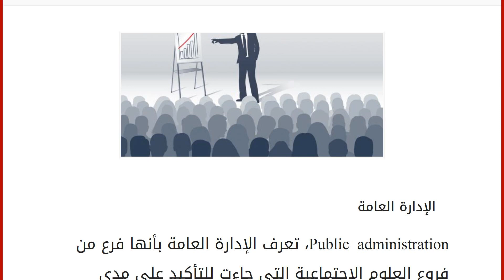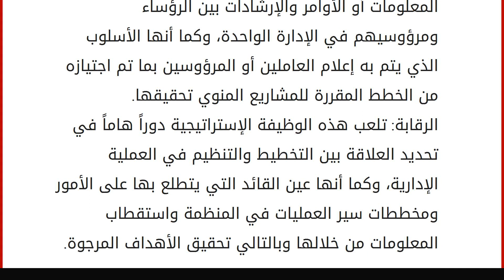مفهوم الإدارة العامة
الإدارة العامة
Public administration، تعرف الإدارة العامة بأنها فرع من فروع العلوم الاجتماعية التي جاءت للتأكيد على مدى ضرورة وجود الإدارة في كافة أبعاد الحياة البشرية ومجتمعاتها، والتي تحدد ماهية هذه الإدارة وإمكانياتها المادية والفنية والطبيعية والتي تساعد بالنهاية على إنجاز الاهداف المنشودة وتحقيقها، ومن المتعارف عليه فإن للإدارة العامة صلة وثيقة بأجهزة الدولة وحكومتها. يمكن تعريف الإدارة العامة بأنها تلك النشاطات التي تمارسها حكومة ما سعياً لتنفيذ وتحقيق السياسة العامة للدولة، ويعتبر علماً شاملاً أكثر من الإدارة، وتركز على ضرورة الكفاءة والفعالية العاليتين في تحقيق الأهداف المنشودة، ويمكن تطبيقها في العلوم النظرية والتطبيقية، وترتبط ارتباطاً وثيقاً بسياسة الدولة العامة. من الجدير بالذكر فإن الإدارة العامة تقتصر على جهة معينة أو نشاط معين، إنما تعتبر من الإدارات الشاملة لكافة الهيئات ال